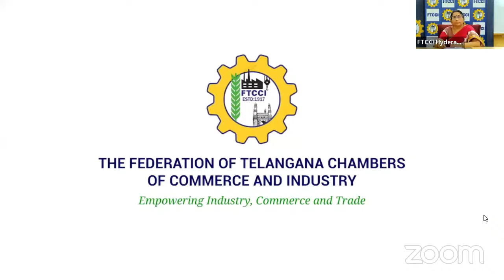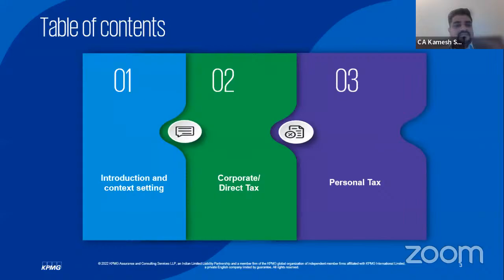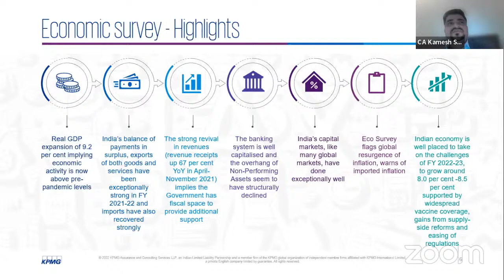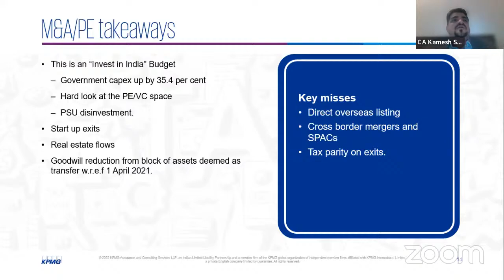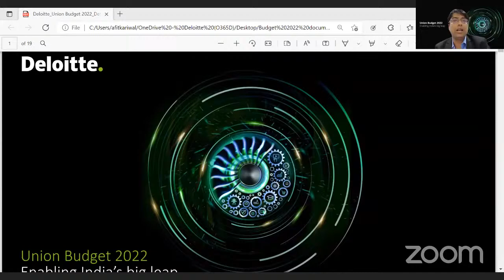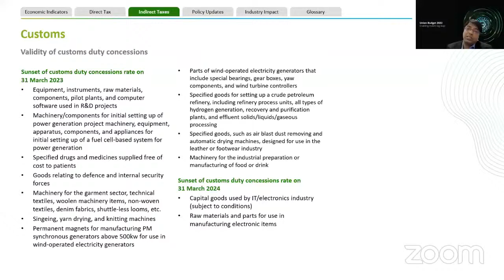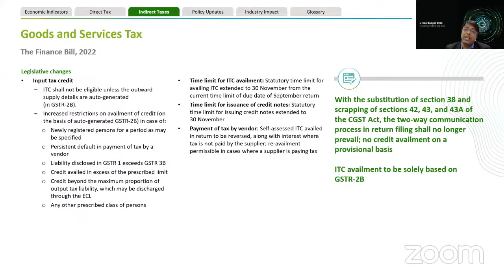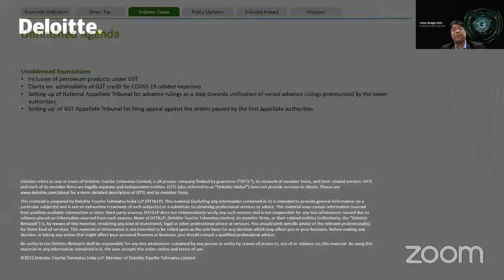Webinar - Post Union Budget 2022-23 implications for Trade and Industry